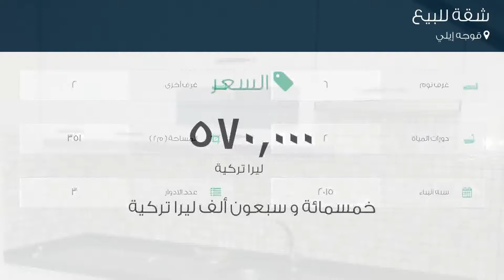فيلا للبيع في دبيّ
تفاصيل العرض:-

رقم: 4800242

اكتب 2M | 3Bed + خادمة | شاغر | مقابل بركة وبارك

ميزات:-

3 الغرف, 3 عدد دورات المياه, 2 سعة مرآب السيارات, مسبح, تكييف مركزي, غرفة خادمة